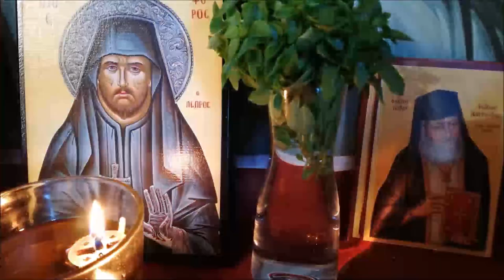Ο Αγιος Νικηφόρος που γιορτάζει σήμερα